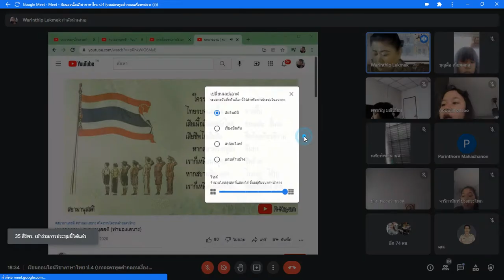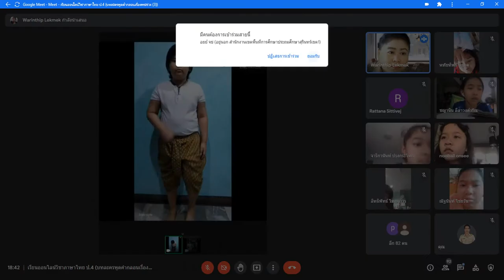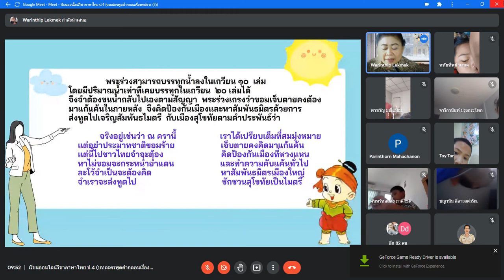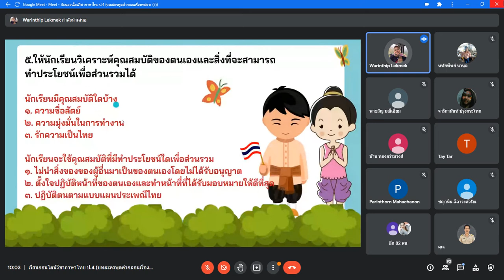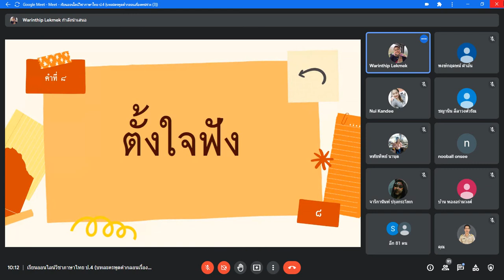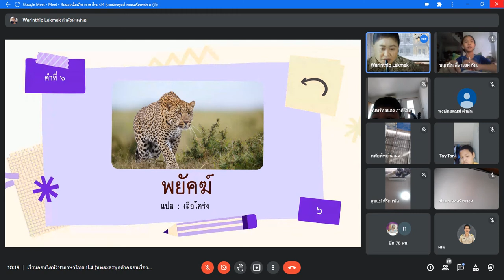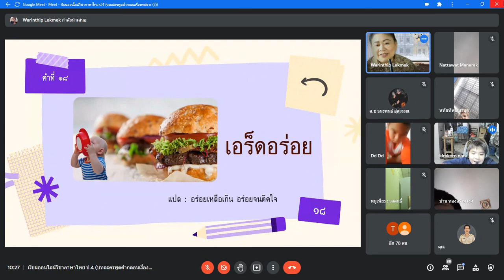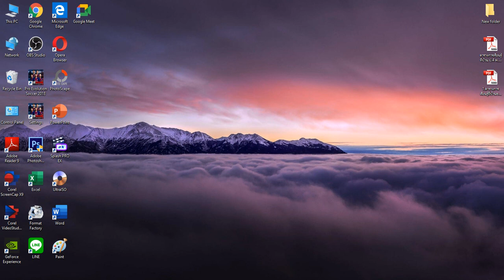เรียนออนไลน์วิชาภาษาไทย ป.4 บทละครพูดคำกลอนเรื่องพระร่วง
โรงเรียนวัดแป้นทอง(สามวาวิทยา)
สำนักงานเขตคลองสามวา